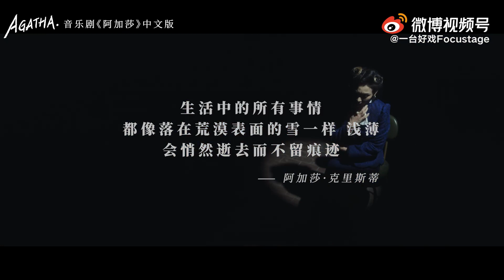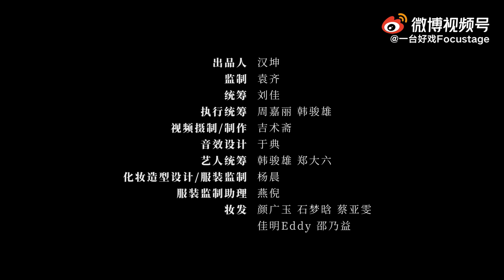【郑云龙 Zheng Yunlong】 音乐剧《阿加莎》中文版｜Agatha musical 剧情概念片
推开记忆中尘封已久的门，散落在一地的稿纸
摇曳不定的烛火，忽明忽暗的灯光
不断敲击的打字机，情绪变成单词，从她的指尖宣泄

她拥有过全城的赞誉，也承受着世人的嘲讽
属于她的世界，远不像大家看到的那样光明
她的心中有着一团火

那个少时就出现在梦中的人，如影随形
不曾离去的记忆，是她内心深处最深的存在
如果有一天，TA消失了……

2021年12月22日 - 2022年1月16日
音乐剧《阿加莎》中文版
上海·中国大戏院